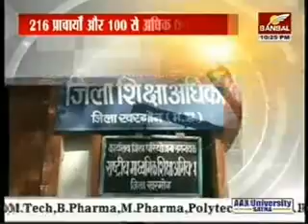deo ke aadesh